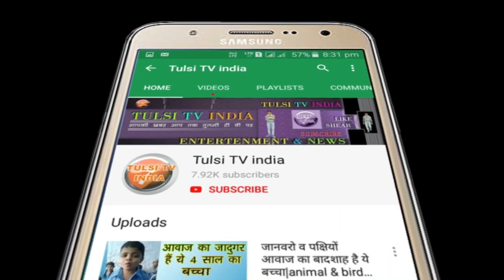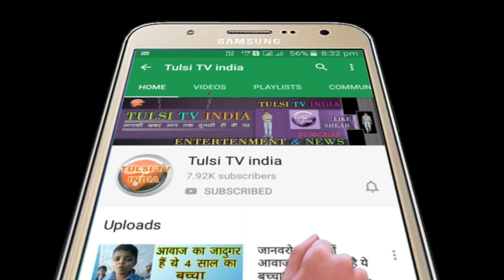sonu maharaj ke parvachan ||sonu maharaj//bhajan//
Hi
   Well Come our Youtube chennal
sonu maharaj ke prvachan ,sonu maharaj ne bachchoko padhane ko kaha.
sonu maharaj parvachan& bhajan ,rajasthani song